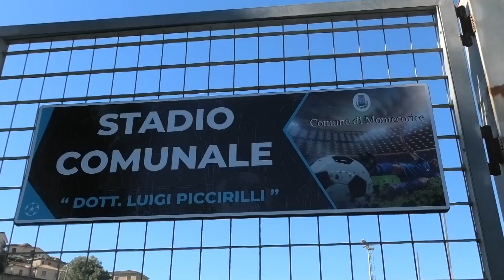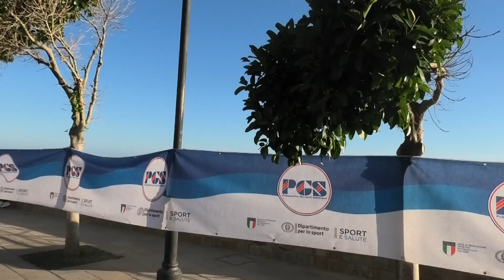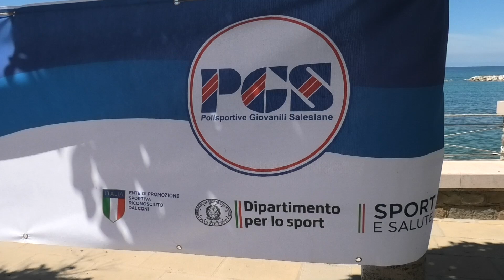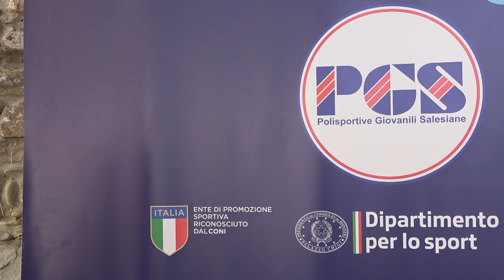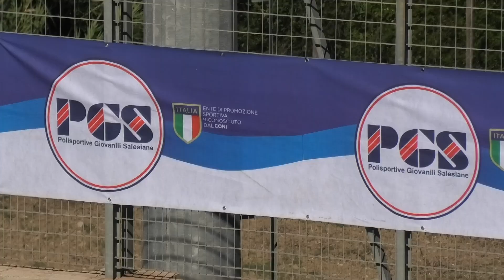Pgssiadi 2024 Campania, weekend tra sport ed inclusione a Montecorice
Le interviste sono a Umberto Vona, presidente PGS Campania; Gennaro Sbrescia, vicepresidente PGS Campania; Flavio Meola, sindaco di Montecorice; Annamaria Milo, partecipante attività.

Video di V. Media